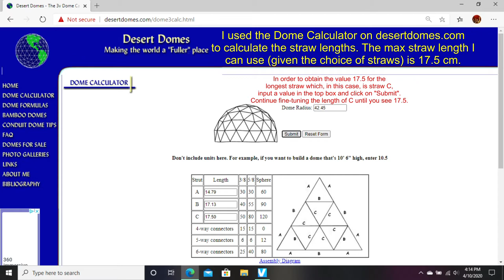Create a Level 3 Geodesic Sphere with Straws and Brads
Create a Level 3 Geodesic Sphere with Straws and Brads using only scissors, a ruler, and a 1/8" hole punch. This is the 5th video in our series of geometric objects.